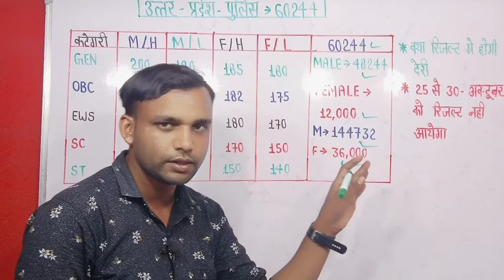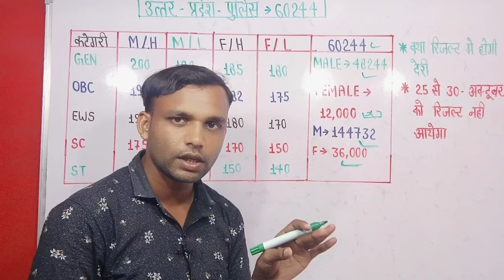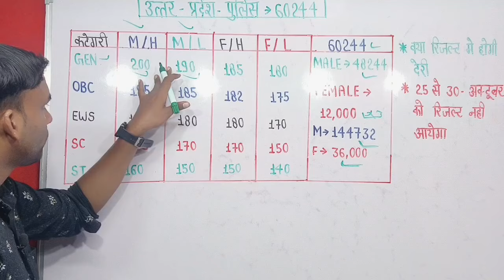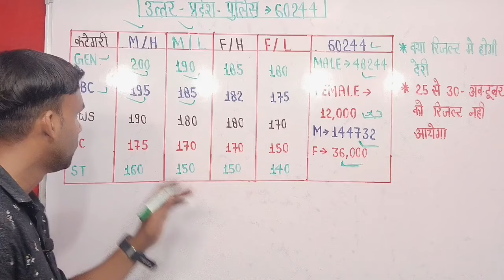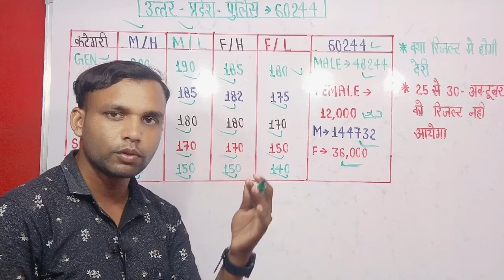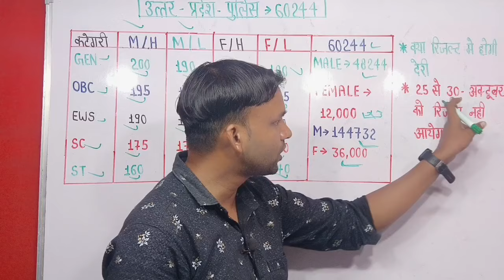उत्तर प्रदेश पुलिस Re Exam Cut Off 2024 l UP Police Re Exam physics Cut Off 2024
🇮🇳IM INDIAN🇮🇳
                     🇮🇳Form Ayodhya🇮🇳

FOR-Business:-WhatsApp-Call-me
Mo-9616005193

UP Police previous cut off 2018. Uttar Pradesh Police Constable cut off mark. UP Police cut off Kitna jaega physical ka. UP Police cut off 2024. UP Police cut off 2024 last news today. UP Police cut off Kitna jayegi. UP Police cut off Re exam. Upp re exam cut off 2024. Lm technical